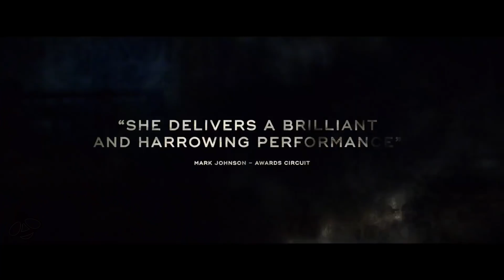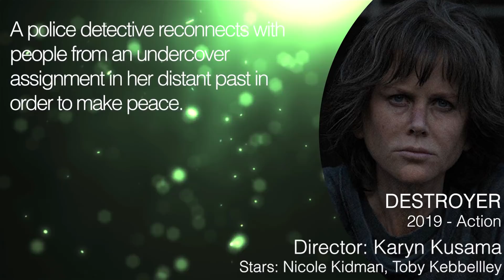DESTROYER Trailer (2018) Nicole Kidman Movie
DESTROYER Trailer (2018)  Action Movie starring Nicole Kidman

About Destroyer
Destroyer follows the moral and existential odyssey of LAPD detective Erin Bell who, as a young cop, was placed undercover with a gang in the California desert with tragic results. When the leader of that gang re-emerges many years later, she must work her way back through the remaining members and into her own history with them to finally reckon with the demons that destroyed her past.